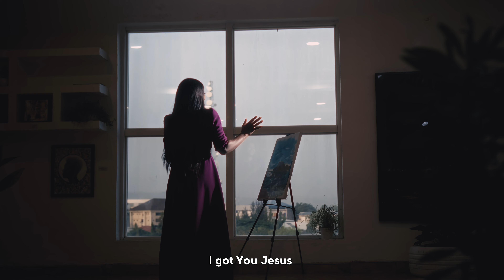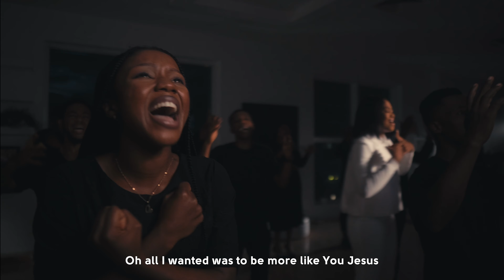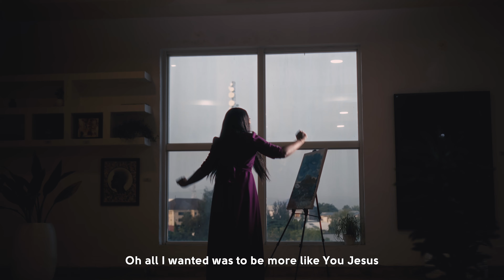AGHOGHO - MORE (Official Video)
This video is an expression of a heart that only finds it's satisfaction in a God who is everything. Wanting more of God every day ignites a passion in us that keeps us alive!